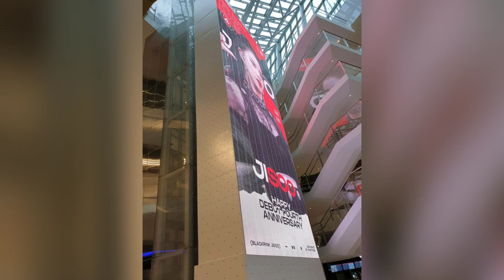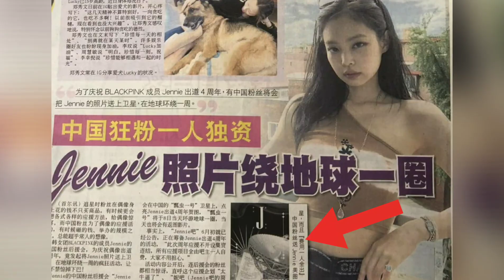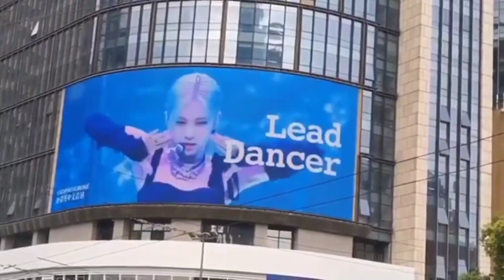ส่องบรรยากาศ ที่จีน คึกคัก ฉลองครบรอบ blackpink เดบิวต์ 4 ปี